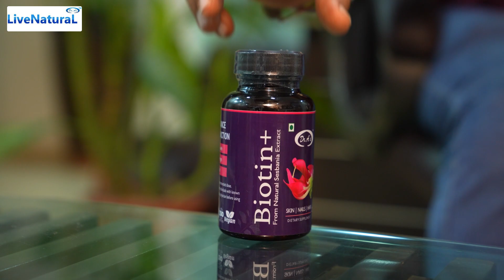बालों की समस्या (Hair Problems) का रामबाण उपाय | Biotin+ Tablet for Hair Growth | Live Natural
क्या आप अपने बालों की समस्याओं से जूझ रहे हैं और बालों के विकास के तरीकों की तलाश में हैं? क्या आप अपनी सभी बाल समस्याओं को दिल से अलविदा कहना चाहते हैं? अगर आपके बाल झड़ रहे हैं, तो यहां एक सरल समाधान है बाल झड़ने का इलाज। चाहे आपके बाल कितनी ही बदहाल हो, आप नए बाल उगा सकते हैं और बालों के झड़ने को जड़ से रोक सकते हैं।

प्रसिद्ध अभिनेता राकेश बेदी के साथ जुड़ें बालों की समस्याओं के लिए चमत्कारिक उपाय जानें, बालों के रूखे सुखे और बेजान होने के बावजूद। बालों को झड़ने से बचाने और चमकदार और स्वस्थ बालों का स्वागत करने के लिए इस अंतिम समाधान को न छोड़ें।

Are you facing hair problems and searching for ways to boost hair growth? Do you want to bid farewell to all your hair woes? If your hair is falling out, here's a simple solution - Hair Fall Treatment. Whether your hair is severely damaged or not, you can regrow new hair and put an end to hair fall from the root. Discover miraculous remedies for hair problems, even for dry and lifeless hair.

Say goodbye to hair fall and hello to long, shiny, and healthy hair with this ultimate solution. Join famous actor Rakesh Bedi as he shares valuable hair care tips and the secret to thick, luscious locks.

Don't miss this hair growth solution that works like magic!

🏠 Address: B 104, Bipin Chandra Pal Marg, Block B,
  Chittaranjan Park, Delhi, 110019, India

 Opening Hours: 10 Am to 6 Pm (IST)
 (6 days open – Monday closed)

About Dr. Arvind Poswal
Dr. Arvind Poswal, an inventor, an artist, a perfectionist, a compassionate dermatologist, and a teacher is popular among his patients and peers alike. He completed his medical studies at the prestigious Armed Forces Medical College, Pune (India). He did a Professional Diploma of General Dermatology from Australia. His areas of special interest include dermatologic-aesthetic surgeries anti-aging/longevity medicine and Peptide therapies. For this, he also completed the Post Graduate Program in Diabetology from Johns Hopkins University, Baltimore, and a Master in Business Administration. He has been felicitated by heads of state and celebrities alike.

बालों की समस्या,
Hair Problems,
क्या आप बालों के विकास को बढ़ावा देने का कोई तरीका खोज रहे हैं,
क्या आप बालो की हर प्रॉब्लम से निजात चाहते है,
अब बाल झड़ने की समस्या होगी जड़ से खत्म,
बालों का झड़ना जड़ से खत्म करें, कितने भी खराब क्यों न हो, नए बाल उगाये,
बालों की समस्या (Hair Problems) के चमत्कारी उपाय,
रूखे सूखे बेजान बालों में भी डाल देगा एक नई जान
बाल झड़ने होंगे गारंटी से बंद ,
Grow Long Hair,
बालों का झड़ना जड़ से खत्म करें,
Stop Hair Fall from Root,
product to promot hair growth,
hair growth solution,
baal bade karne ka tarika,
hair care tips,
hair fall solution in hindi,
how to stop hair fall,
hair growth,
smooth hair and healthy hair,
long hair,
shiny hair,
hair fall treatment,
thick hair,
hair regrowth,
how to grow long hair,
बालों की समस्या (Hair Problems) का रामबाण उपाय,
famouse actore rakesh bedi,
live natural,Hair Problems,Hair Fall Treatment,अब बाल झड़ने की समस्या होगी जड़ से खत्म,बालों का झड़ना जड़ से खत्म करें,Stop Hair Fall from Root,hair growth solution,how to stop hair fall,hair growth,smooth hair and healthy hair,long hair,shiny hair,thick hair,how to grow long hair,बालों की समस्या (Hair Problems) का रामबाण उपाय,biotin,biotin plus tablet for hair,Biotin+ Tablet for Hair Growth,biotin hair growth results before and after,biotin tablets,delhi